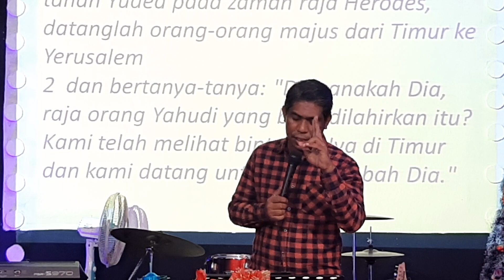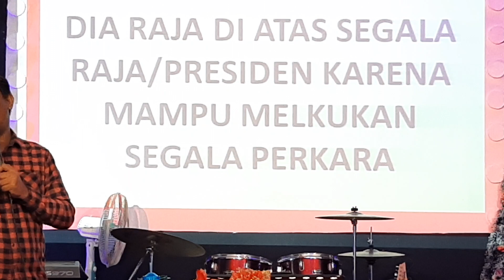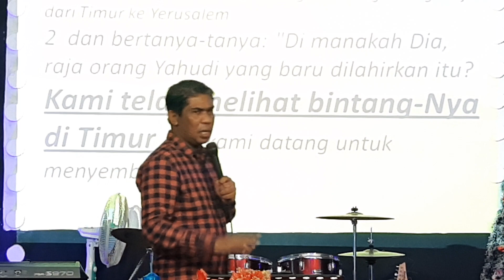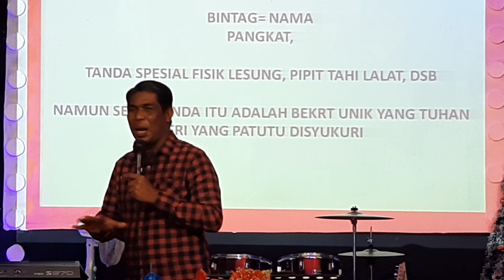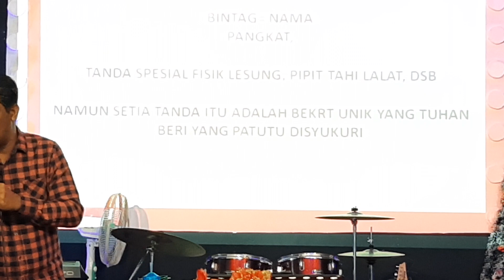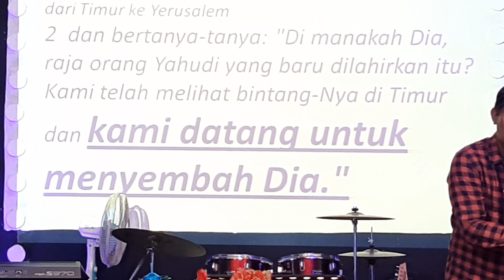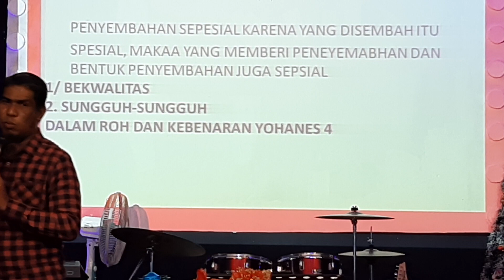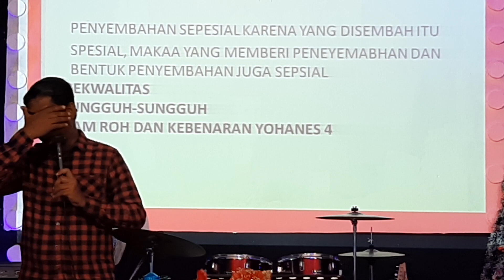Pdt Jery Adoe Khotbah Natal 25 Desember 2021 "NATAL SPESIAL DENGAN TIGA PERISTIWA YANG SPESIAL"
video khotbah natal  2021 pada hari Sabtu 25 Desember 2021. Pdt Jery Adoe Khotbah Natal 25 Desember 2021 "NATAL SPESIAL DENGAN TIGA PERISTIWA  YANG SPESIAL"
video khotbah Natal oleh Pdt Jery Adoe dengan Thema "NATAL SPESIAL DENGAN TIGA PERISTIWA  YANG SPESIAL". 3 peristiwa ini spesial di hari natal spesial karena
1. Ada kehadiran Raja Spesial Yakni Raja di atas segala raja
2. Ada Tanda Spesial Yaitu bintang Spesial
3. Ada Penyembahan Spesial yang berkwaliatas yang lahir dai orang orang spesial kepada Raja yang spesial karena , Raja yang spesial telah berbuat sesuatu yang spesial dalam hidup orang orang spesial dengan cara yang spesial.